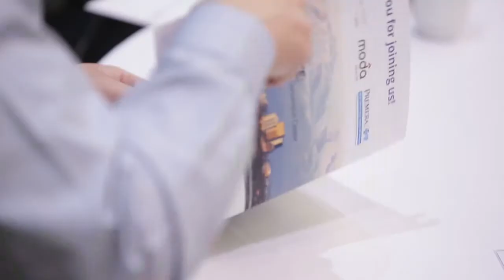What They're Watching: Jocelyn Pemberton, The Alaska Hospitalist Group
Jocelyn Pemberton, Practice Manager at The Alaska Hospitalist Group, joined State of Reform to talk about the importance of payment reform in the state.